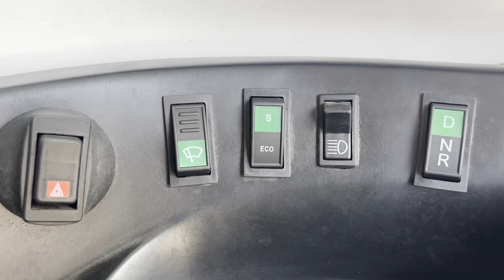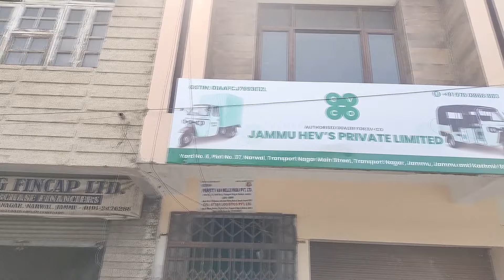BJP has given women rights and secured their future